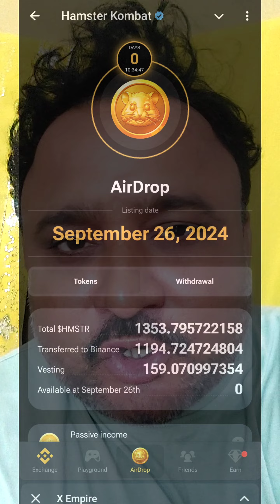🙋🏻‍♂️Hamster Kombot Coin को Sell करके Cash कैसे निकाले 💰🤔¡¡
दोस्तों नमस्कार

🙋‍♂️🙋‍♂️ आज की वीडियो में मैने बताया है की अगर Telegram  से आप Free में Dogs Coin लेना चाहते हैं तो आपको ईस वीडियो को पूरा देखना होगा क्यूंकि मैने ईस वीडियो में वो सारे तरीका को बताया हूँ!
👉Telegram Meeting Link :- Don't Worry
This telegram channel will tell you all about how to earn online, and will also help and advise you about digital networ

👉👉 Tags.